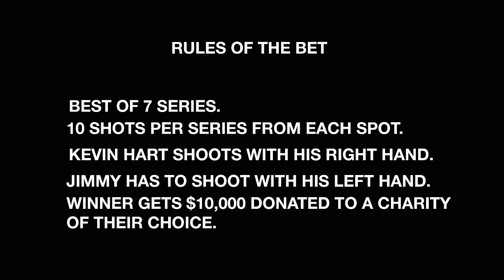I will beat you with my left hand Kevin Hart.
It was just supposed to be a light dinner in Paris, with my guys Neymar and Kevin Hart. Then Kevin decided to be irresponsible and challenged me to a three point shoot out. The catch was I had to shoot left handed, while he could use his right hand. Loser had to donate to a charity of the winner's choice.